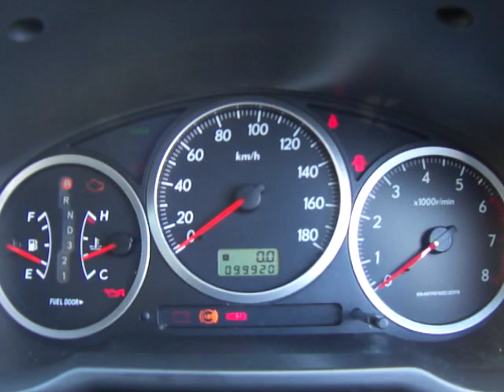スバル インプレッサスポーツワゴン 1.5 15i(A301) エンジン空ぶかし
インプレッサスポーツワゴン1.5 15i

※エンジンの空ぶかしによる音
※マフラーからの排気音 exhaust sound

｜トヨタ｜日産｜ホンダ｜三菱｜マツダ｜スバル｜スズキ｜ダイハツ｜各外車メーカー｜